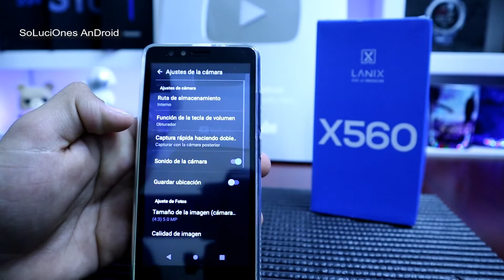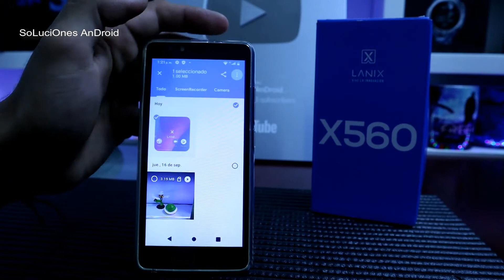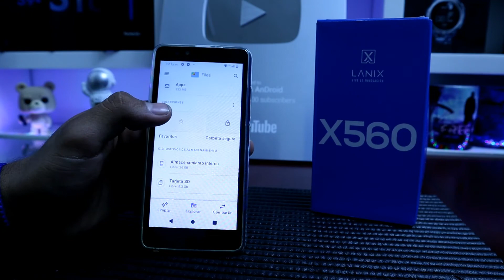Lanix X560 Como tener mas espacio de memoria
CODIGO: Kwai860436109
𝗖𝗢𝗗𝗜𝗚𝗢: 𝗞𝘄𝗮𝗶𝟴𝟲𝟬𝟰𝟯𝟲𝟭𝟬𝟵

Si la Memoria de tu Lanix X560 esta llena, o va lento tu dispositivo lo mas seguro es que tengas que pasar información a una memoria. Quedarse con poco almacenamiento siempre es un dolor de cabeza, en este video te enseñamos a como liberar tu espacio usando tu Memoria Micro SD.

El Nuevo Lanix X560 eso un teléfono de gama baja ya que posee un procesador a 1.3 GHz, con 1GB de RAM y 32GB de almacenamiento. En cuestión de sus cámaras cuenta un lente principal de 5MP y una de 2MP para frontal. Su carga da un poco a desear teniendo en cuanta los demás dispositivos de este precio, 5 watts de carga y tiene una batería de 2000 mAh. Todo esto corriendo Android 11 GO.